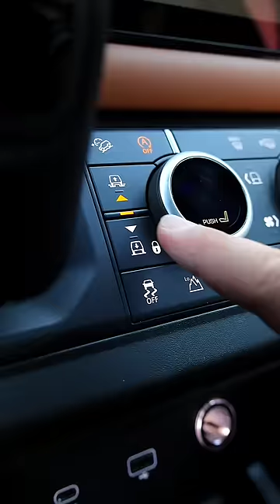2024 Land Rover Defender 110 3.0T P400 X Edition